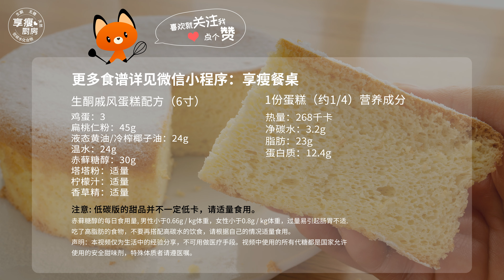SUB)The Best Keto Chiffon Cake | 超棒的生酮戚风蛋糕！减肥甜品 低GI低GL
食谱：
（6寸蛋糕）
鸡蛋：3
扁桃仁粉：45g
液态黄油/冷榨椰子油：24g
温水：24g
赤藓糖醇：30g
塔塔粉：适量
柠檬汁：适量
香草精：适量

Recipe:
(6-inch cake)
Eggs: 3
Almond powder: 45g
Liquid butter/cold-pressed coconut oil: 24g
Warm water: 24g
Erythritol: 30g
Tartar powder: moderate amount
Lemon juice: moderate amount
Vanilla extract: moderate amount